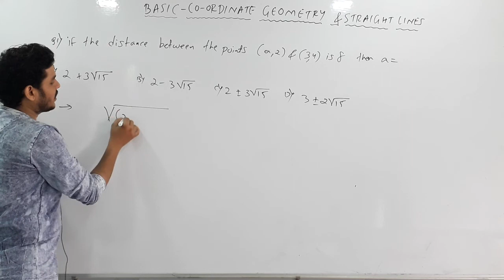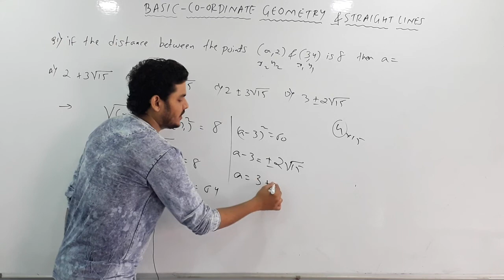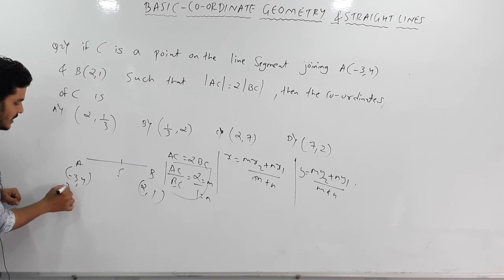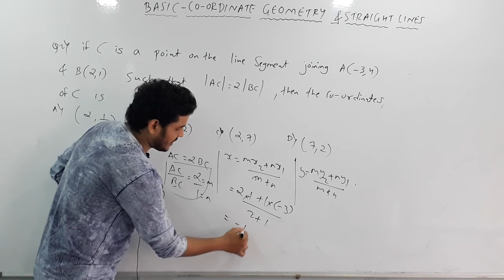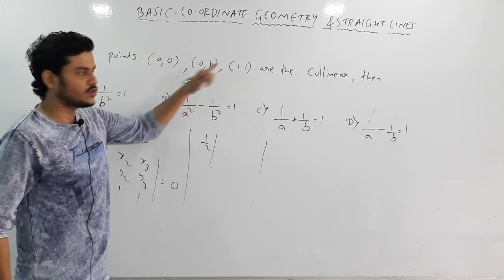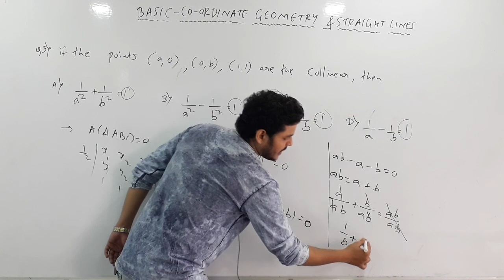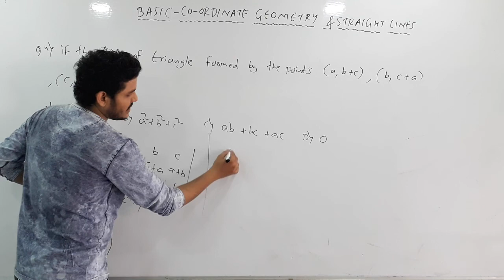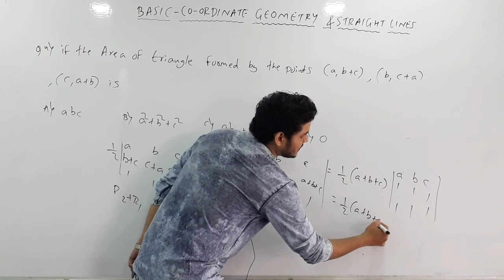JEE(MAIN), MHT-CET, Chapter:Basic geometry and straight lines-lecture 1